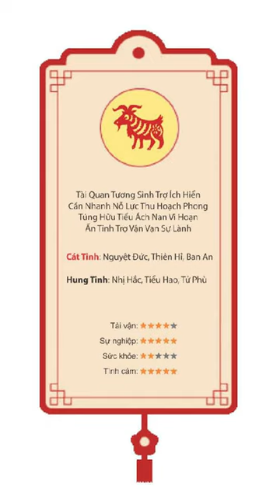Vận hạn tuổi Mùi năm 2022